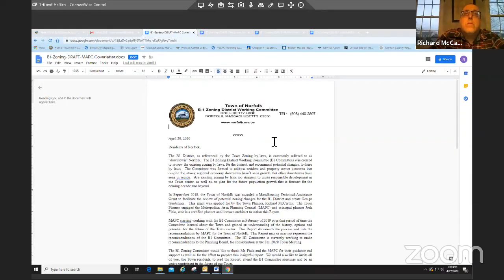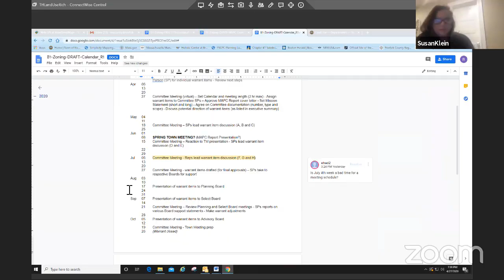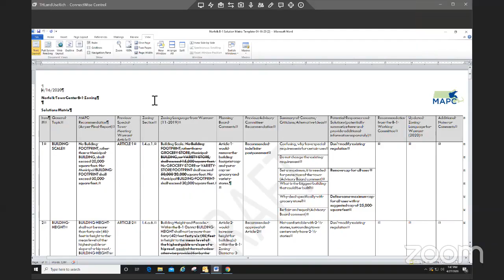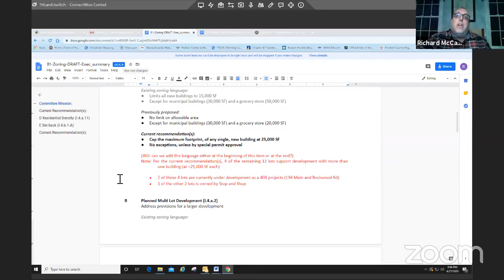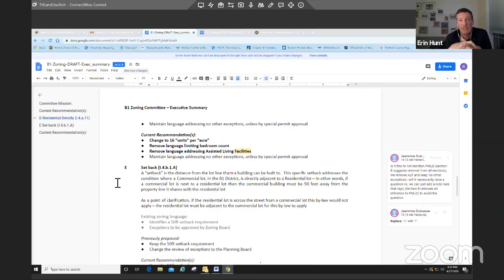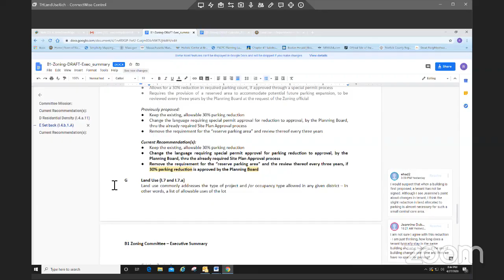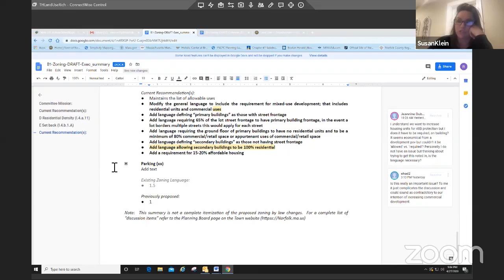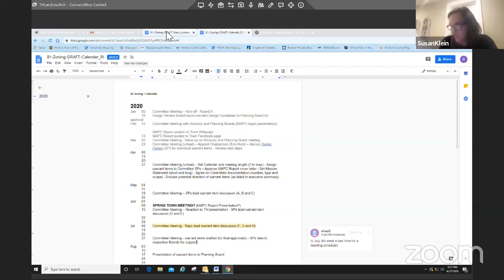Norfolk B-1 Zoning District Working Committee Meeting - April 27, 2020